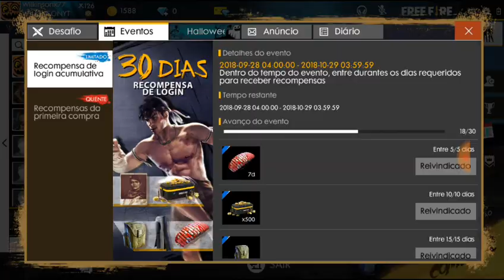A Procura Do último doce de Halloween e comprando nova roupa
Infelizmente o cell parou de grava na parte final. Mas comprei a nova ropa de povo azul com meu 100 doces